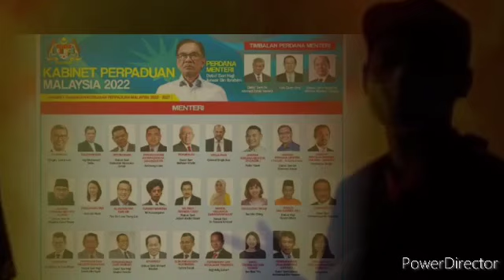KJ BELUM SEDIA LAWAN ZAHID HAMIDI, TAPI KJ KETAWAKAN ZAHID HAMIDI !? 😱😱